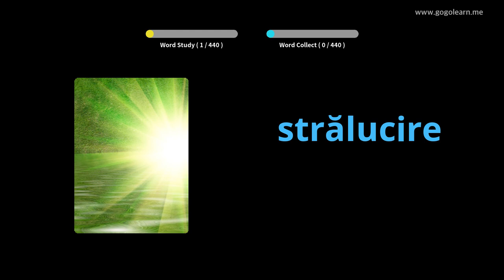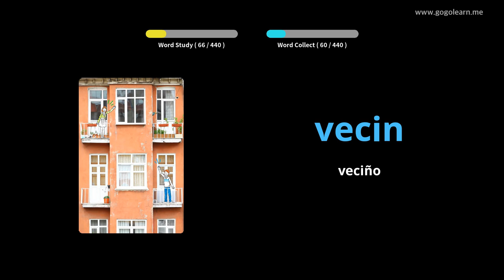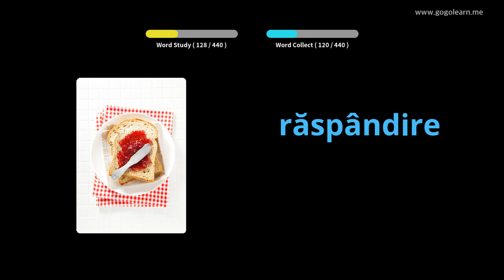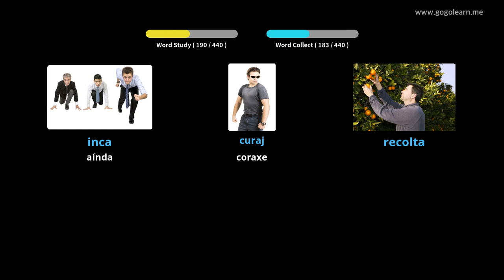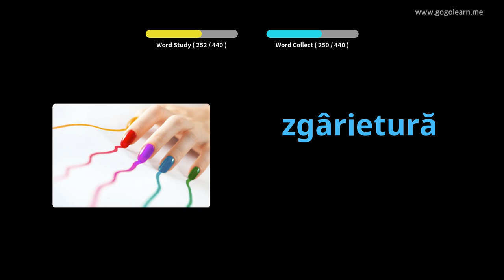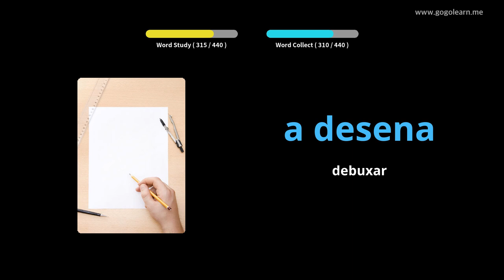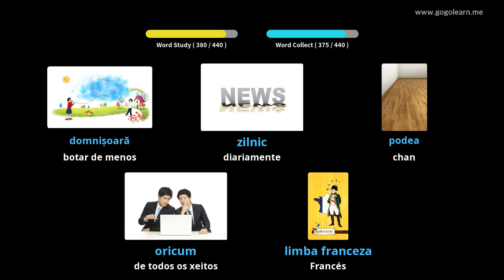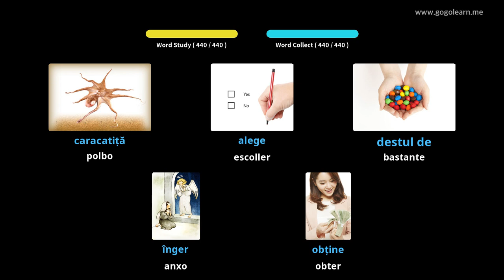Vocabulario romanés Escola primaria | Golearn